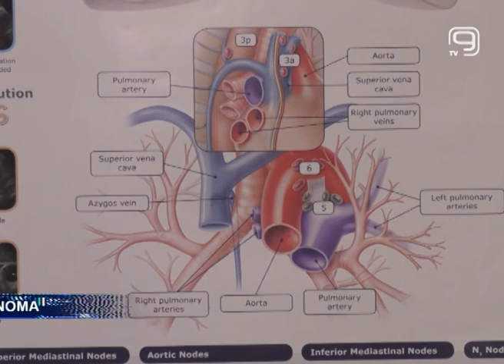TV KANAL 9, NOVI SAD: NOVI LEKOVI PROTIV KARCINOMA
U Specijalnoj bolnici za plućne bolesti ,,Dr Vasa Savić’’ u Zrenjaninu predstavljeni su inovativni lekovi u procesu lečenja malignih bolesti.